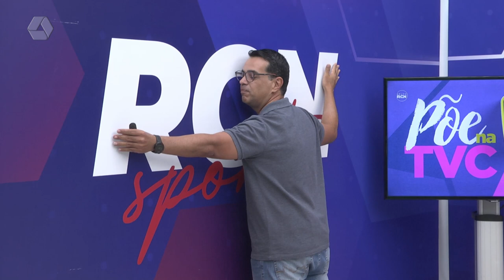RCN Sports 02/03/2022